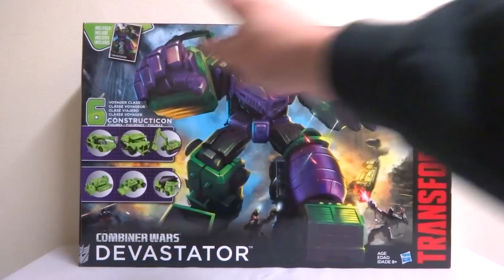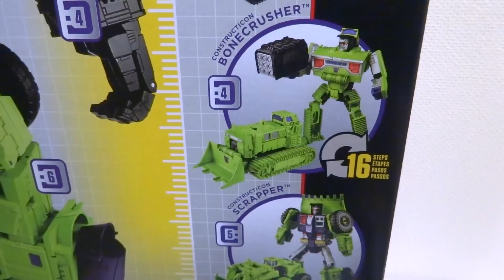【G1巨人兵 デバスター 1/7】HOOK （グレン）トランスフォーマー レビュー Transformers combiner wars Devastator Hook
【ヲタファの秘密基地】へようこそ(´ー`)vol.75『6体合体 巨人兵 デバスター 登場!!』編
今回の動画に登場したメインのおもちゃは『ハズブロ コンバイナーウォーズ デバスター Transformers Combiner Wars Devastator』です。メッキ加工や追加塗装などが施されたSDCC2015限定ver.も購入しました。
戦え！超ロボット生命体 トランスフォーマーに登場した建設車両からロボットにトランスフォームするビルドロン師団、その6人が合体して巨人兵デバスターになるぞ。各メンバーの大きさはおおよそボイジャークラス。合体時の大きさはなんと全長450mm!!
タイタンクラスの超ビッグサイズ合体ロボだ！
一体ずつ順次レビューします！
ビルドロン師団 メンバ一覧
胴体、頭部 グレン（クレーン車）
胴体 ロングハウル（ダンプカー）
右腕 スカベンジャー（ショベルカー）
左腕 ボーンクラッシャー（ブルドーザー）
右足 スクラッパー （ホイルローダー）
左足 ミックスマスター（ミキサー車）

次回はどんなおもちゃが緊急発進するかな。どうぞお楽しみに！
This is a PEN.新曲7曲連続リリース決定！第二弾、今月のOP,EDテーマは『NEMESIS』 DLの詳細はコチラ